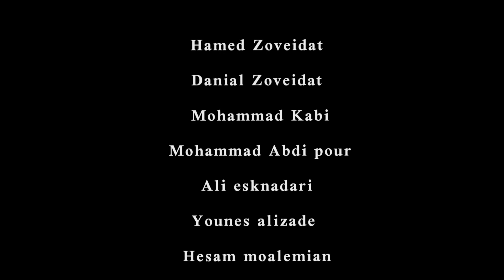Mayor it's name of this part and i hope you enjoy it 🙌🏻